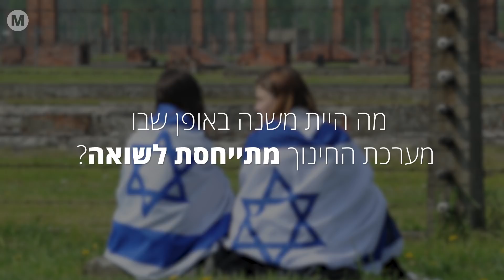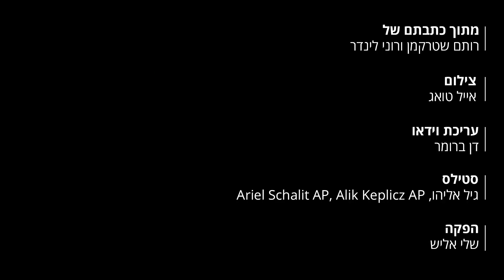שיחת פנים // חנה יבלונקה